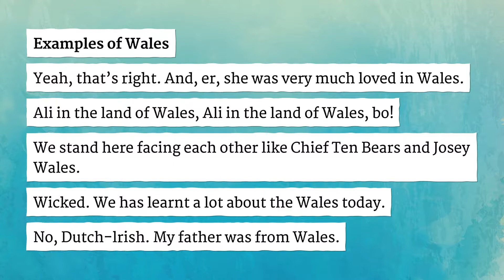WALES pronunciation • How to pronounce WALES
How to say Wales in British English and American English?